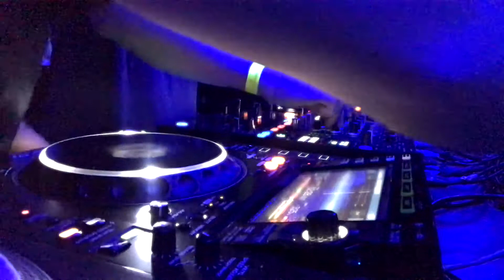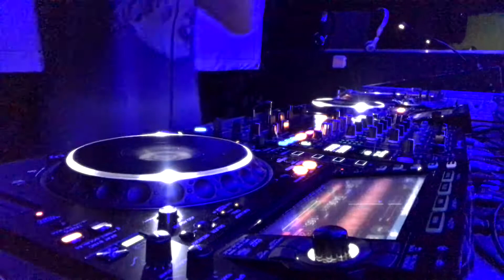V10 Live DJ set by Der Streicher (CH)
Tech-House & Techno Night  V10 Club   Biel/Bienne - CH